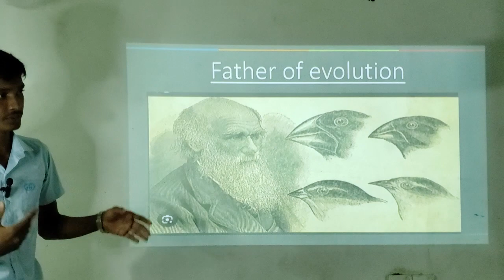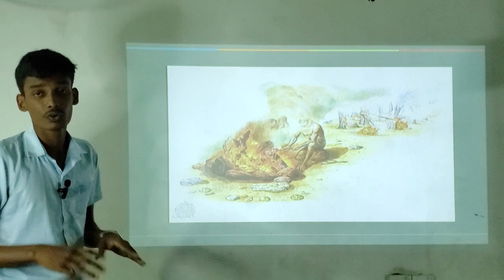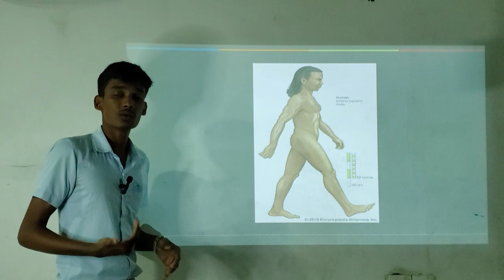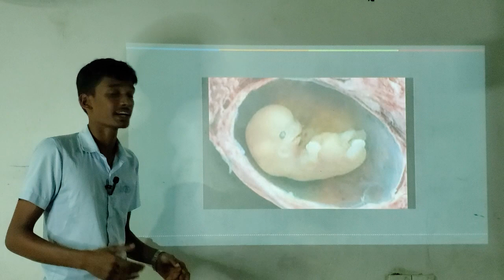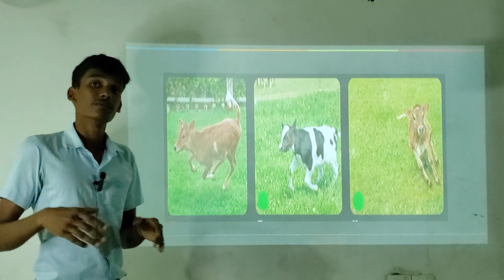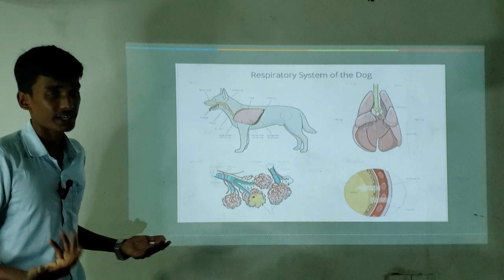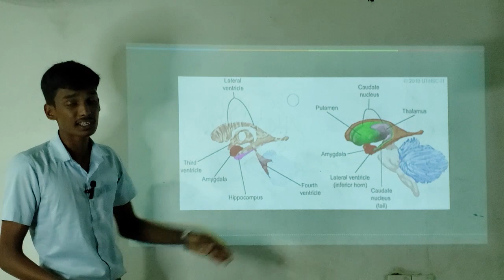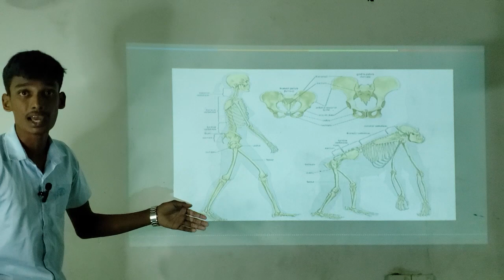EVOLUTION OF THE HUMAN BEING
Evolution of the human being. you can choose how it treats us now with advantages or not